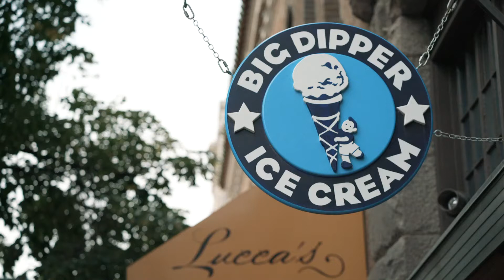Big Dipper Ice Cream - Helena, Montana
Serving up handcrafted ice cream since 1995, Big Dipper Ice Cream has garnered national attention from an appearance on Good Morning America to being chosen as one of America's Best by Food and Wine Magazine, USA Today, Yahoo News and Budget Travel among others. Big Dipper can be found in Missoula, Helena and Billings, Montana as well as rolling around Missoula in our ice cream truck, "Coneboy". If you are visiting Glacier or Yellowstone National Park you will also find our other label Big Dipper Select at all Xanterra lodges and restaurants.